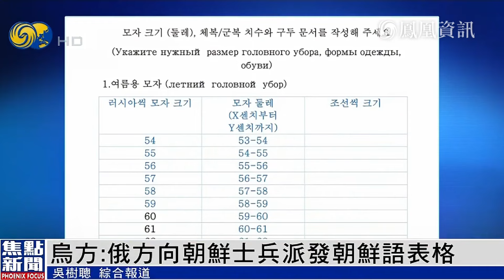【鳳凰8分鐘】俄烏再換戰俘｜阿聯酋總統唔普京｜澤連斯基感謝法國支持“勝利計劃”